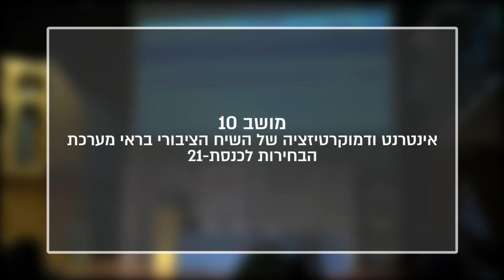מושב 10 - "אינטרנט ודמוקרטיזציה של השיח הציבורי בראי מערכת הבחירות לכנסת ה-21״